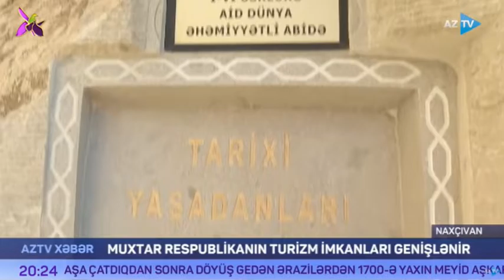Naxçıvanın turizm potensialı mediatur çərçivəsində nümayiş olunub | AzTV | 23.10.2021